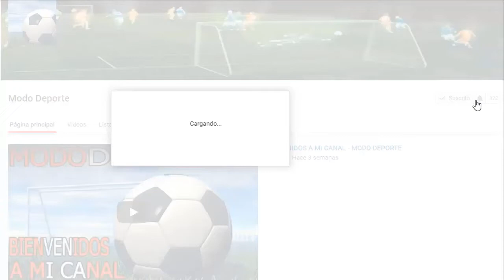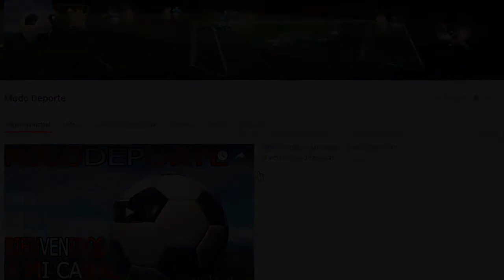Gareth Bale Vuelve al Real Madrid | Gabriel Achilier a Orense SC | Jose Manzaneda vuelve a Alianza?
Creditos musica Gratis sin copyright

Ice Cream - Musica de la Intro